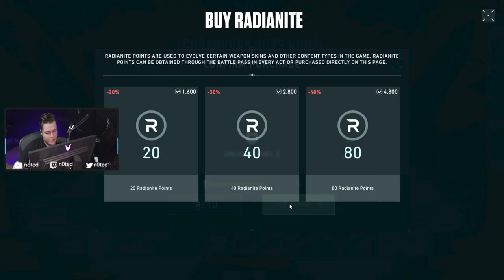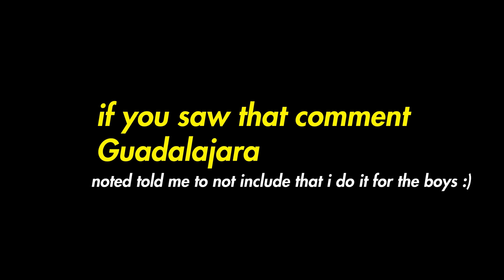SoloQ To Radiant STARTS! *new champions vandal* - VALORANT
if you see this click like to help me with the algorithm :)